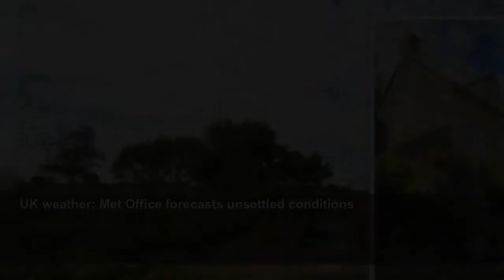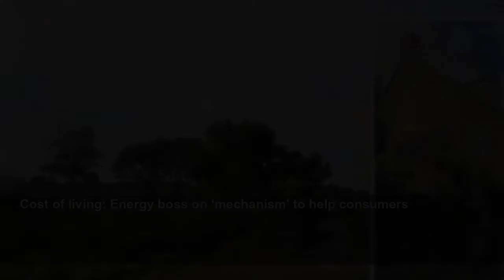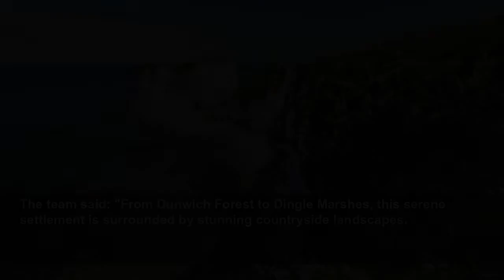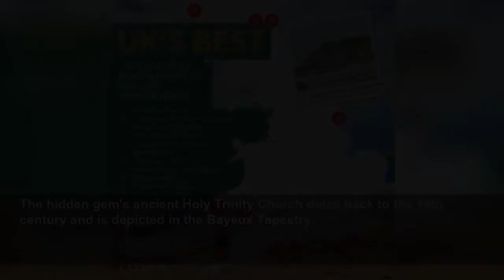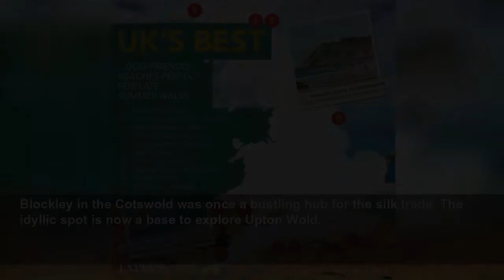UK's best hidden gem for autumn staycation named - ‘stunning'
DREAMING of spending an autumn weekend on holiday? New research has found the UK's best hidden gems for autumn staycations.
Daily Express
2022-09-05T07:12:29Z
Meghan Markle 'trying to mess up' Royal Family says Emanuel
Russian State TV host Solovyov delivers speech to children
UK's weekend weather 'split in two'
Ukraine: Footage appears to show Russians waving white flag
Diana: Brothers honouring ‘quietly' says commentator
UK weather: Met Office forecasts unsettled conditions
GB News: Dan Wootton discusses nuclear energy plan
Cost of living: Energy boss on ‘mechanism' to help consumers
Russian troops forced to abandon their tank and flee
IndyRef2: Former Yes Scotland chief critiques Sturgeon's plans
Putin sending clear threat to US with China military drills
Boris Johnson sends message to next Prime Minister
Princess Diana 'wouldn't be proud' of rift says Paul Burrell
Russian military appears to fire missiles from Belgorod
Somerset: Timelapse of church spire being reinstated after storm
Prince Harry congratulates amputee after Triathlon of Britain
Home2Go created the UK Hidden Gem Index by looking at the amount of activities, pubs, weather and photo spots in each destination.
Dunwich on the Suffolk Coast was ranked as the best hidden gem destination for autumn 2022.
The team said: "From Dunwich Forest to Dingle Marshes, this serene settlement is surrounded by stunning countryside landscapes.
"Stroll through swathes of heather and gorse at the National Trust Dunwich Heath and Beach, listening for the songs of rare birds, before stopping by The Ship for a bite to eat and local ale in a cosy coastal pub."
Incredibly, Dunwich was once a bustling port town, until the majority of the settlement was lost to storms and sea in the 13th century.
The second top spot was beautiful Studland in Dorset which boasts four miles of sandy beaches.
Home2Go said: "This sleepy village is ideal for scenic seaside escapes. The Bankes Arms' beer garden offers an incredible ocean outlook.
"Visitors can walk along the beaches to follow in Coldplay frontman Chris Martin's footsteps. The video for the hit Yellow was filmed in Studland Bay!"
Bosham in Chichester rounded off the top three and is the perfect spot to enjoy an idyllic afternoon tea.
The hidden gem's ancient Holy Trinity Church dates back to the 10th century and is depicted in the Bayeux Tapestry.
The team said: "Perched on an inlet of Chichester Harbour with sailboats bobbing at the quay, the atmosphere in this picturesque West Sussex village is undeniably idyllic."
Home2Go recommend visitors enjoy a slice of cake at Wendy's Cafe before wandering Bosham Walk arcade.
Worth Matravers in Dorset also made the top five and is known for its picture perfect stone cottages.
Dog-owners will be in heaven with many stunning walks for four legged friends and an award-winning dog friendly pub.
Blockley in the Cotswold was once a bustling hub for the silk trade. The idyllic spot is now a base to explore Upton Wold.
Upton Wold is known as the 'hidden garden of the Cotswolds' while Blockley Church was featured in Father Brown.